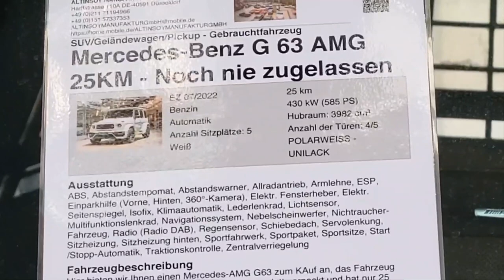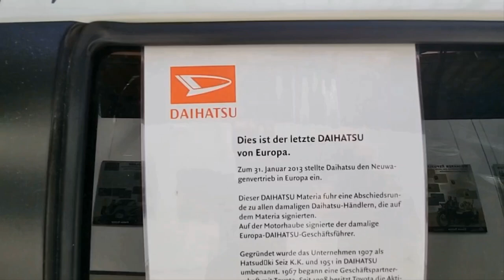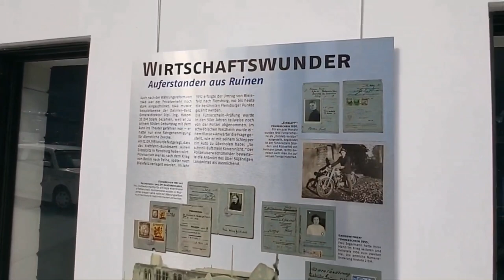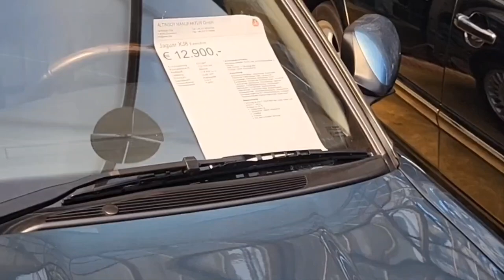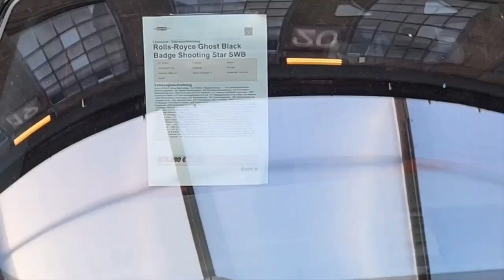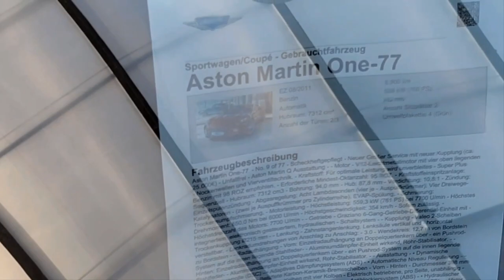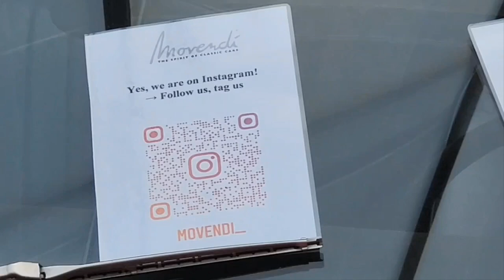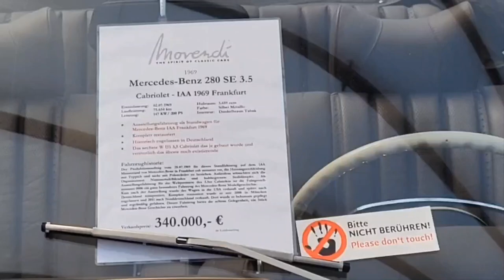Germany, Düsseldorf Auto 'Classic Remise'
Germany, Düsseldorf Auto Museum 'Classic Remise'